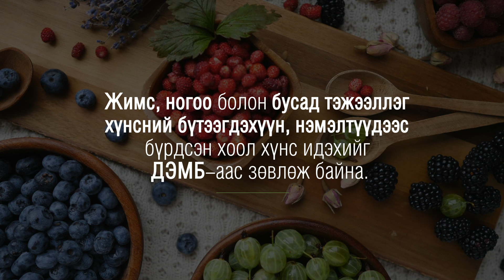Нуугдмал өлсгөлөн гэж юу вэ?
Та нуугдмал өлсгөлөнгийн талаар мэдэх үү? Хангалттай идэх хоолтой, тэрдундаа жингийн илүүдэлтэй хүн ч нуугдмал өлсгөлөнд өртсөн байх боломжтой гэвэл итгэх үү? Энэ бол бидний нүдэнд харагддаг, илчлэгийн дутагдлаас үүдэлтэй "Тэр" өлсгөлөн биш юм. Энэ бол микро шим тэжээлийн дутагдал. Та ч энэ өлсгөлөнд өртсөн байх боломжтой. Ингээд энэ талаар дэлгэрэнгүй мэдээллийг энэхүү видеоноосоо үзээрэй.